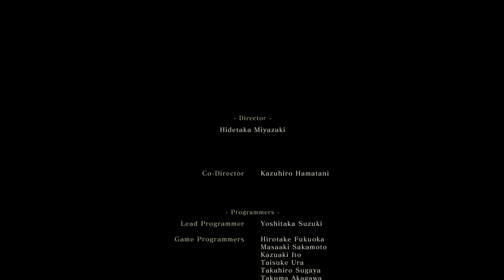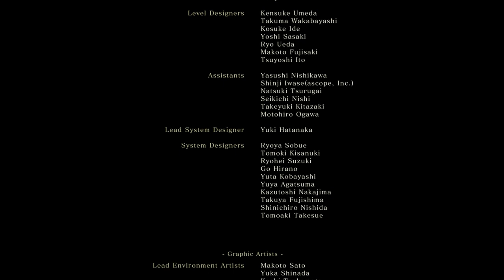Sekiro SDT part 35 Final